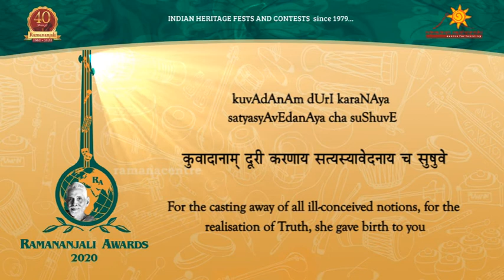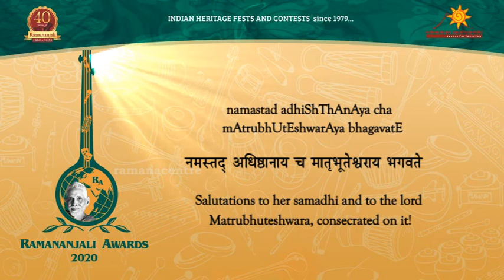JC09 Sanskrit yA muninam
Ramananjali Awards 2020
Celebrating 40 years of Ramananjali

Ramananjali Music has two streams, classical and devotional. The classical stream contains every salient aspect of Carnatic Music.

‘YA muninAm trAtAram’ is set as a stuti, a sloka of praise by Smt.Sulochana Natarajan. These lines form a part of a letter by Vasishtha Ganapati Muni to Bhagavan Ramana written on the anniversary of Mother Azhagamma’s enlightenment celebrations. This stuti set simply in the Mayamalavagoula raga is a favourite among children and elders alike. While recording these verses along with the Muni’s ‘Ramana Chatvarimsat’ at the Prabhat Studios, Smt.Sulochana Natarajan felt continuously blessed with the vision and presence of Ganapati Muni.

The Muni, a great spiritual force, a ‘maha tapasvi’, a man of great penance with a following of his own, in the year 1907 surrendered to the sage of Arunachala then known as ‘Brahmana Swami’. For the first time the Swami gave spoken upadesa. On receiving this spiritual instruction, the Muni found the answer for his seeking. He immediately intuited that this was no ordinary sage and declared to the world that he had discovered his Master and hailed him as ‘Bhagavan Sri Ramana Maharshi’.  In this ‘Stuti’ the Muni clearly states the glory of Mother Azhagamma and that of Ramana along with a declaration of the purpose of Ramana’s advent and life.

To get more information about Ramananjali Music

his song is part of a shortly upcoming contest. Please see this description on 15th December 2020 for participating in the contest - Ramananjali Awards 2020.